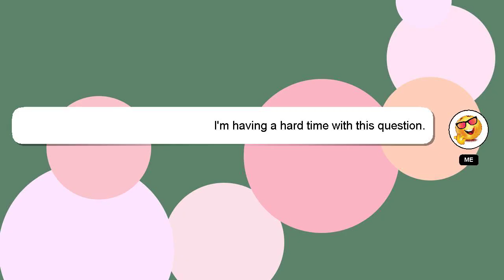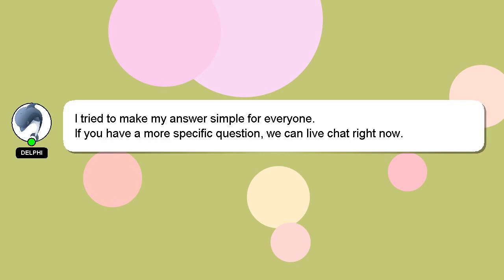How to increase ebay selling limits 2022?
Allow me to introduce myself briefly, Hey, I am Delphi. I can help you find the answers you are looking for. - How to increase ebay selling limits 2022?

A 'heart' from me will be given as a sign of appreciation for your answer.

*2 What we are experimenting :*